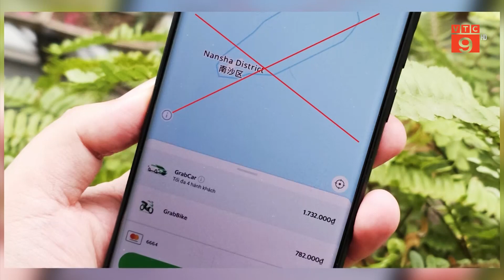ĐIỀU CHỈNH BẢN ĐỒ GRAB SAI LỆCH THÔNG TIN CHỦ QUYỀN VIỆT NAM | VTC9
VTC9 | ĐIỀU CHỈNH BẢN ĐỒ GRAB SAI LỆCH THÔNG TIN CHỦ QUYỀN VIỆT NAM